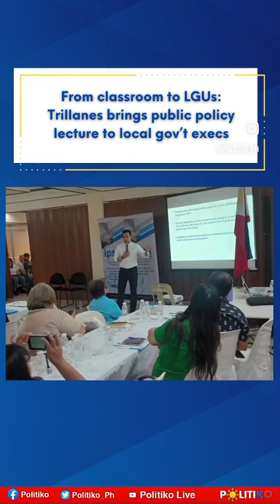shorts politiko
Former Senator AntonioTrillanes IV, an Ateneo professor, shares his time and expertise in guiding local government workers through the intricacies of crafting public policy.